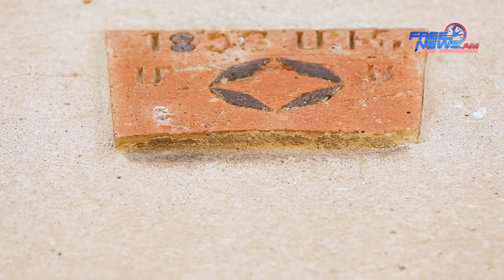Հին Երևան. Նոր Նորք, Դերձակյանների ընտանիք